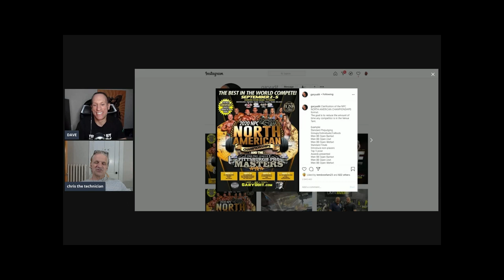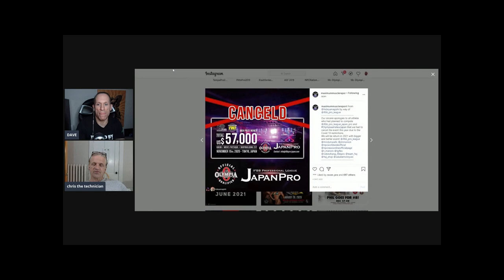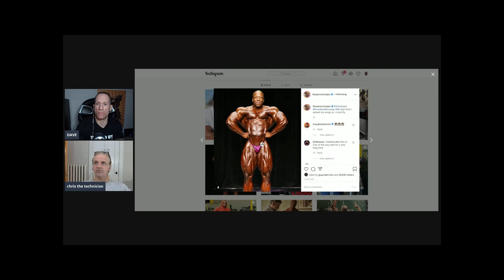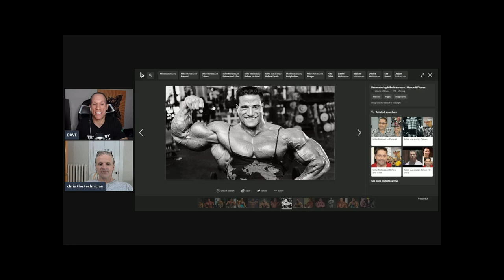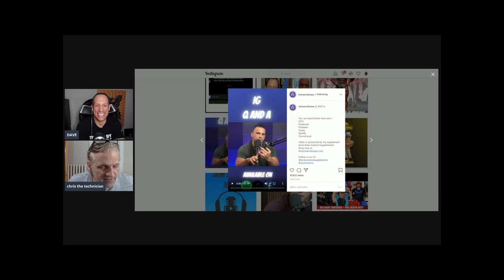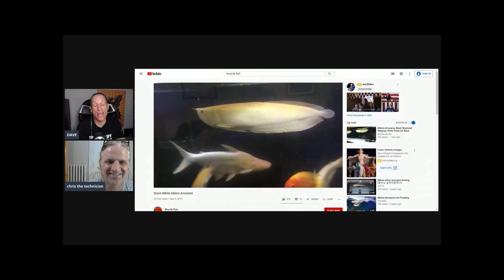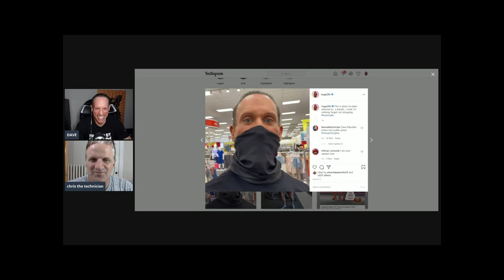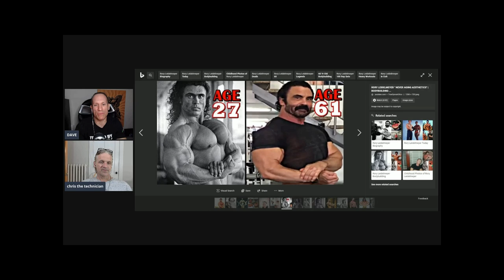REMEMBERING MIKE MATARAZZO! HMR (8/17/20)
Dave Palumbo and Chris Aceto are back for another episode of Heavy Muscle Radio, the show where the two discuss everything going on in the bodybuilding world.

On today's episode, Dave and Chris remember Mike Matarazzo, one of the true bodybuilding superstars from the 90's - and one of the top draws for guest posing on the circuit.

Also, a deep dive into Evan Centopani, the successes and the "what could have beens" of his career.

Plus, does Chris have any knowledge of whether Shawn Rhoden will be able to clear his legal hurdles and step on stage at the 2020 Olympia?

It's Heavy Muscle Radio, on RXMuscle.com.